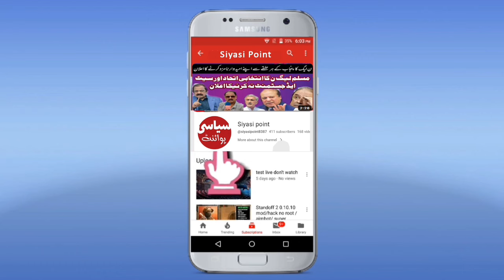In the National Assembly session, Owais Laghari ousted Tehreek-e-Insaf.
Energy Minister Owais Laghari has revealed that everyone from the lineman to the top officers is involved. Electricity companies themselves tell how to steal electricity. Speaking in the National Assembly, Owais Leghari said that electricity theft occurs in all four provinces, in some areas electricity bills are not paid at all. People threaten that someone will show them the electricity bill. The energy minister said that if the political parties unite, the line can be completed.